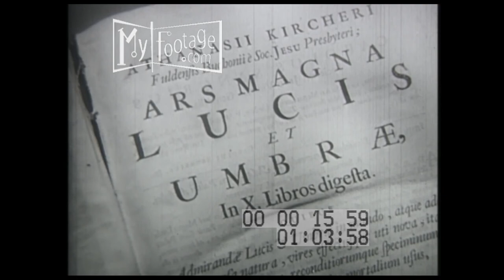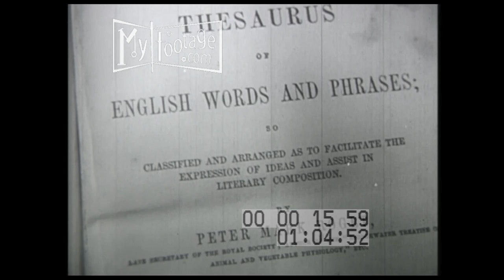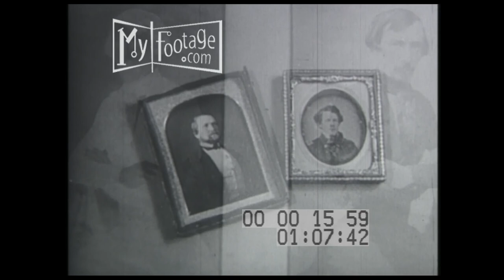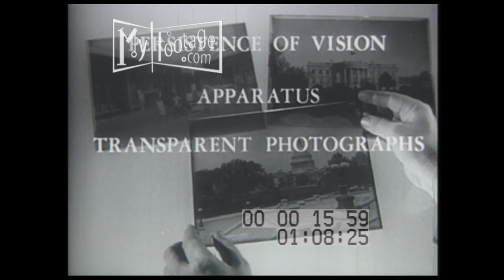History of the Motion Picture (1956) Part 2 of 5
Setting: Germany, Holland, England,

People: Athanasius Kircher, Christiaan Huygens, Johann Zahn, Peter Mark Roget, John Ayrton Paris, Joseph Plateau, Charles-Émile Reynaud, Simon von Stampfer, Franz von Uchatius, Louis Daguerre, Fox Talbot

Objects: Ars Magna Lucis et Umbrae, magic lantern, projections, weather, time,  thaumatrope, phenakistiscope, parlor tricks, Zoetrope, praxinoscope, daguerreotype, stereoscopic photography, persistence of vision, apparatus,  transparent photographs

Subjects: motion pictures, film, art, history,